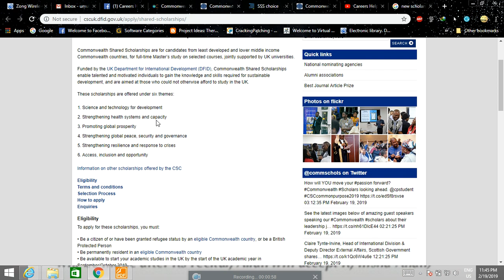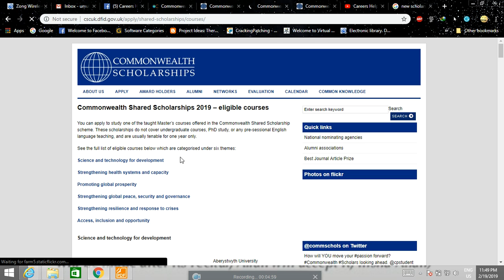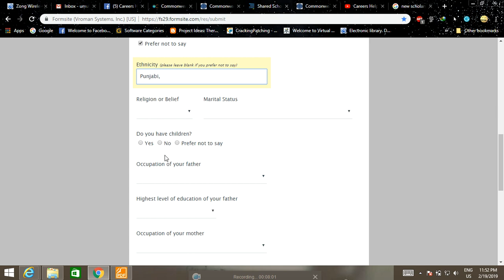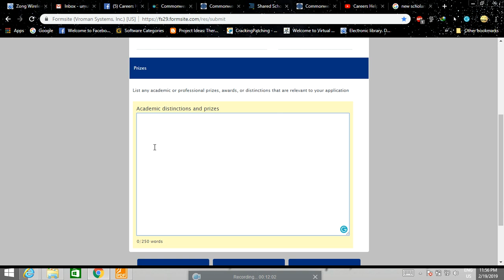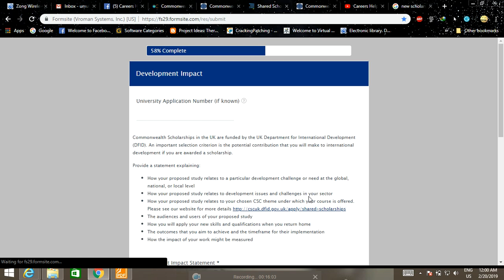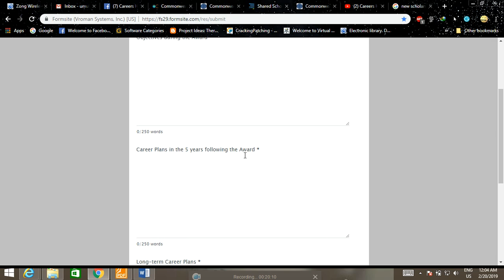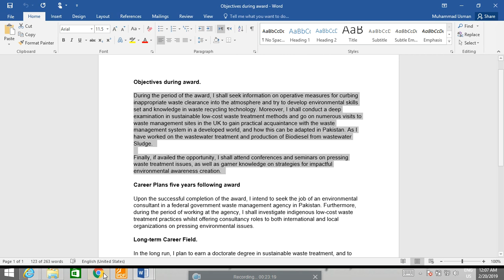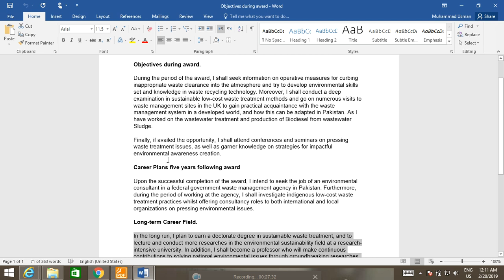Commonwealth Shared Scholarships 2020 | UK Universities | Fully Funded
Commonwealth Shared scholarship 2020 is for those students who belong to the Low middle-income countries and least developed countries or from developing countries and want to continue their higher studies in the highly prestigious universities of UK.